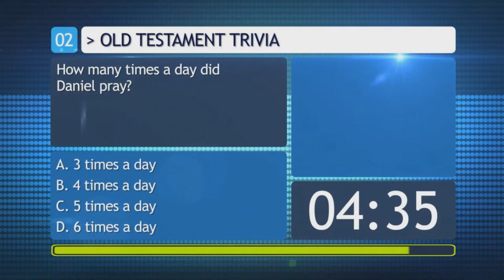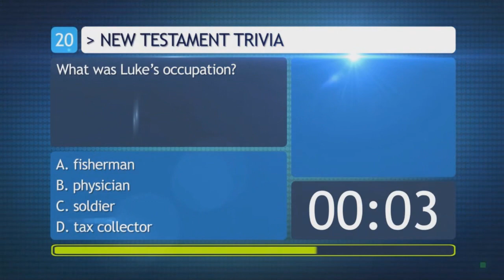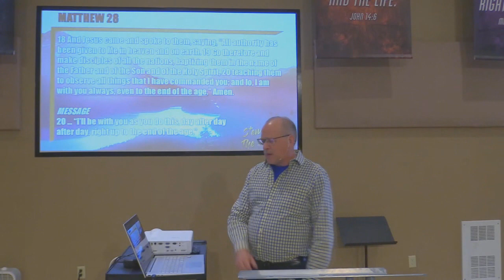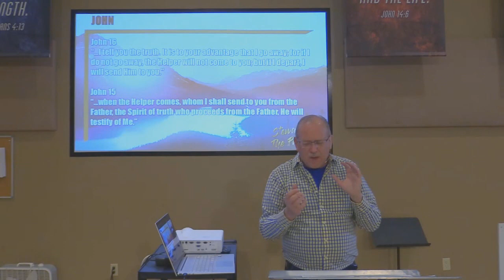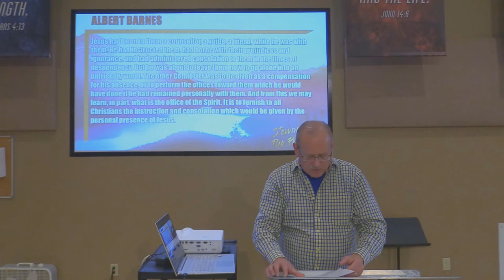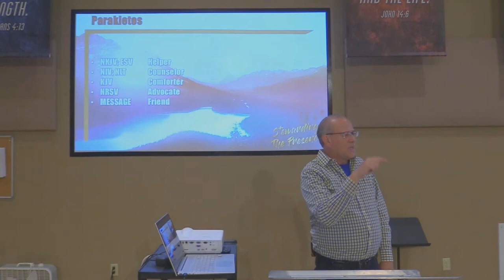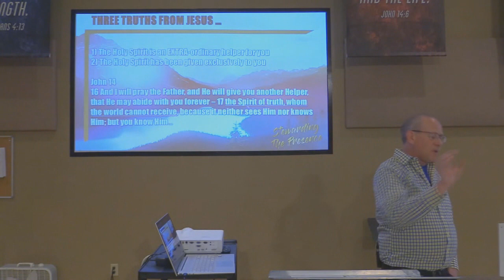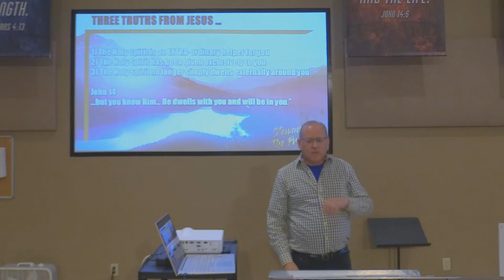Stewarding the Presence